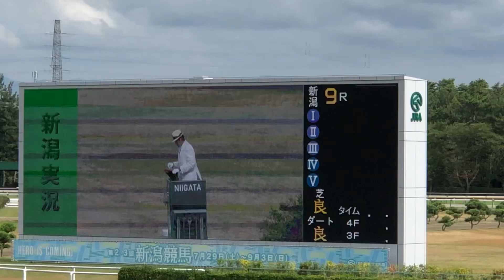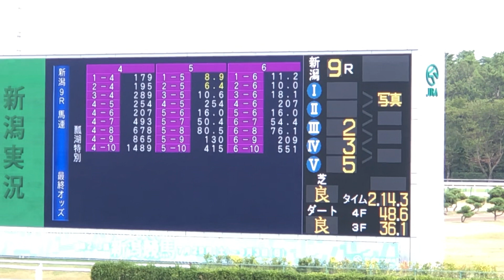【現地】ピンキープロミス 木幡巧也 2023 瓢湖特別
2023/9/2
新潟9R 瓢湖特別 ひょうこ

ピンキープロミス 木幡巧也
父 ゴールドシップ
母 マイネルランデブー
母父 アグネスデジタル
兄ディアドムス,祖母ノーザンドライバー